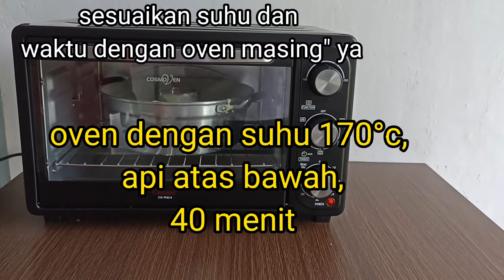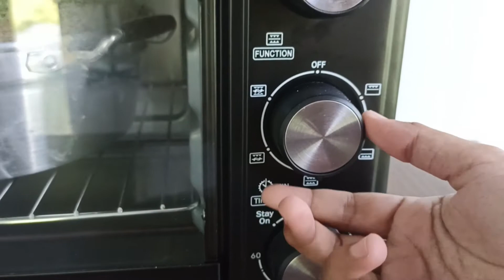Resep BOLU PANDAN PANGGANG pakai Santan || dan dari daun pandan asli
Bolu Pandan Santan
- 50 gr margarin (di cairkan)

- 250 gr tepung terigu segitiga biru

- 5 butir telur ayam
+ 250 gr gula pasir
+ 1 sdt sp/tbm

untuk lebih lengkap cara membuat bolu pandan santan nya silahkan tonton video_nya ya. jangan di skip ✌